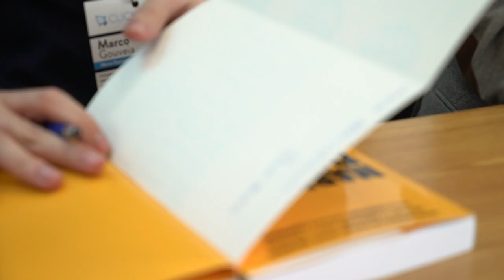Free Stock Footage